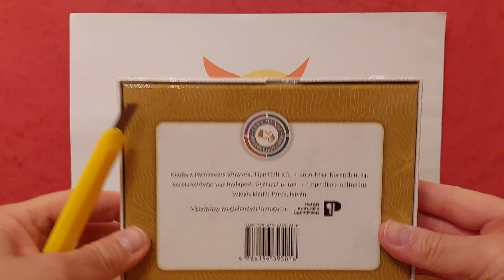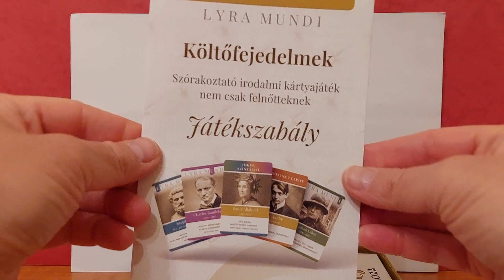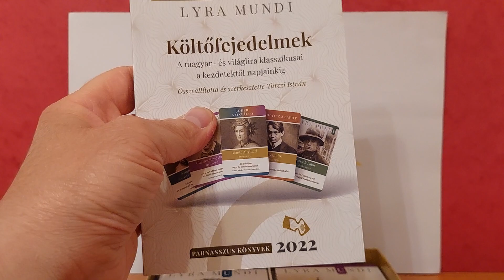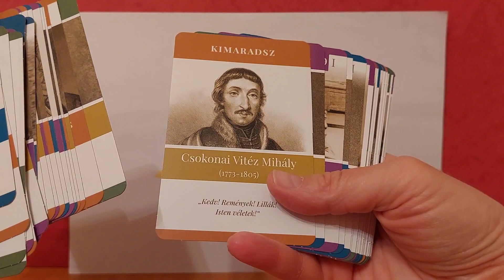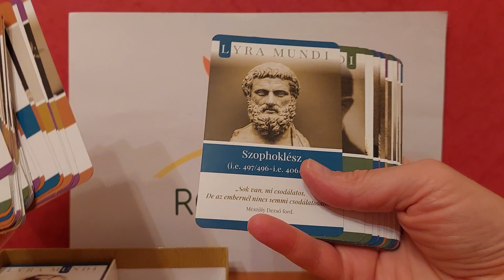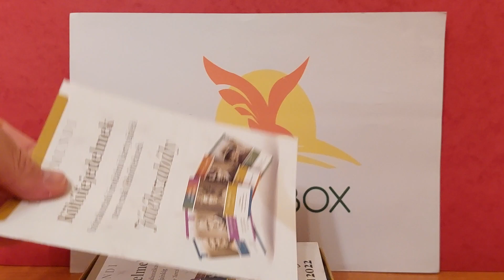Költőfejedelmek – Szórakoztató Irodalmi Kártyajáték Bemutatása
Magyar és világirodalmi költők szerepelnek a játékban, Homérosztól Petri Györgyig. A 108 kártya úgy oszlik el, hogy 72 világirodalmi nagyságú klasszikus költő szerepel rajta, és 36 magyar klasszikus költő. Ki a klasszikus? Aki kiállta az idők próbáját világirodalmi szinten és a saját nemzeti kultúrájában is. Természetesen az értelemszerűen helyet kapott, aki benne van az iskolai tananyagban, de sok olyan költő is, akik nincsenek benne, de életművük kulturális-irodalmi közkinccsé vált az idők során, és van magyar fordításuk. Nézzük példákkal a korai korszakokat: a világirodalmi arcképcsarnok az i. e. 8. századtól Homérosszal kezdődik. A görög, latin és középkori költőfejedelmek mellett (mondjuk Szapphó, Vergilius, Villon) a kevésbé ismert, de meghatározó fontosságú alkotókat sem hagytam ki (például Pindarosz, Jacopone da Todi, vagy a német lovagköltő von Eschenbach). Nem szerettem volna, ha jeles női írók kimaradnak (Louise Labé vagy Elizabeth Barrett Browning), vagy a kis, illetve a kánonon kívüli nemzetek nagyjai (James Macpherson, Adam Mickiewicz, Giacomo Leopardi, Rabindranath Tagore).

Leírás
Korcsoport: 12+
Játékosok száma: 2-6 fő
Játékidő:kb. 30 perc
Tartalom:108 játékkártya
(72 színkártya, 36 színes akciókártya)